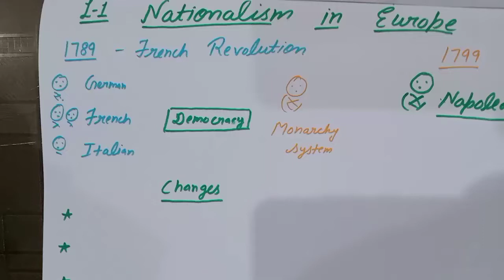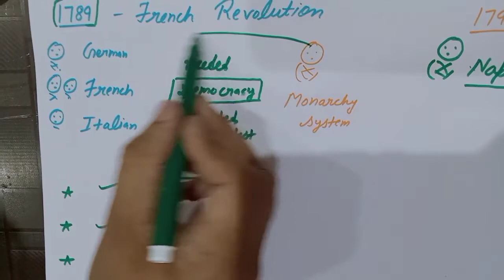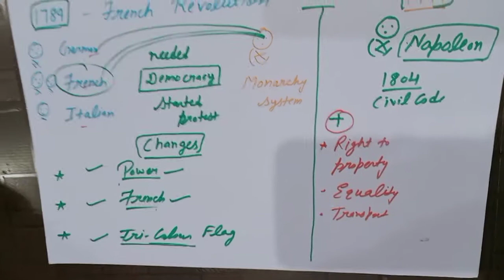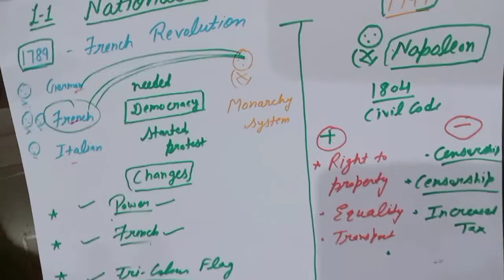Nationalism in Europe part 2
CBSE and RBSE history